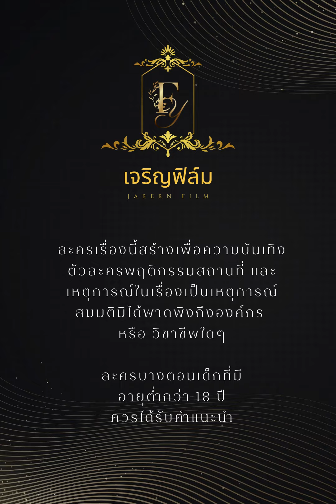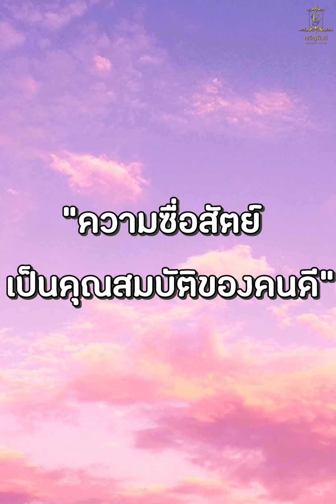โกงเงินเด็กขายผลไม้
ฟอร์ยู เจริญฟิล์ม#หนังสั้น#หนังสั้นสะท้อนสังคม#ละครสอนใจ